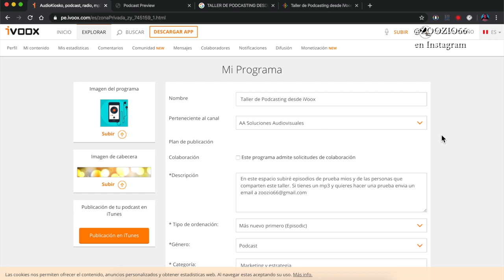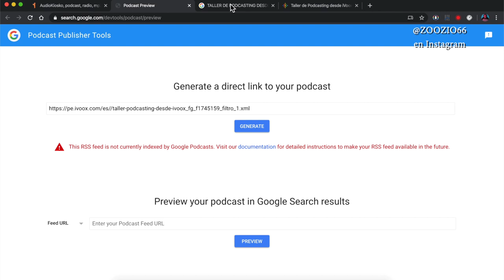Cómo subir tu podcast a Googlepodcasts (Gratis)